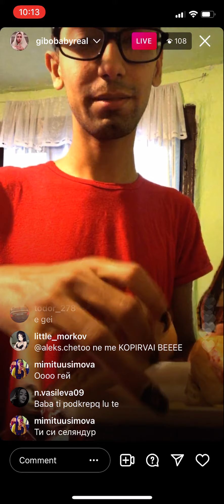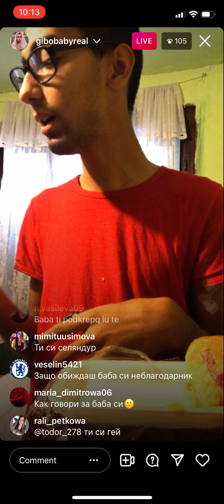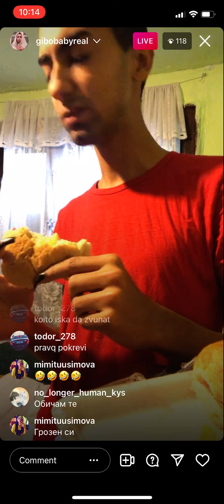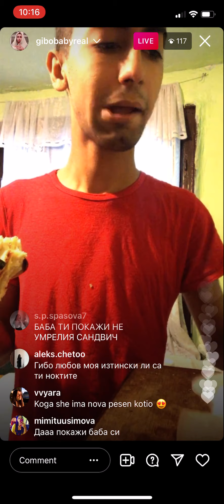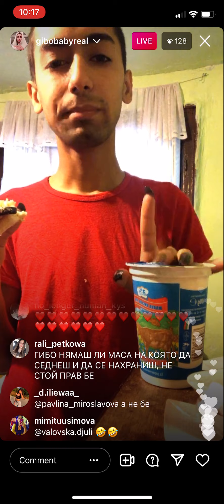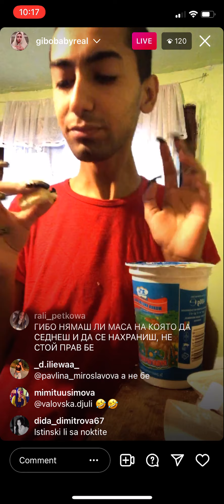Gibo Baby закусва | weekend breakfast ❤️ 🥞